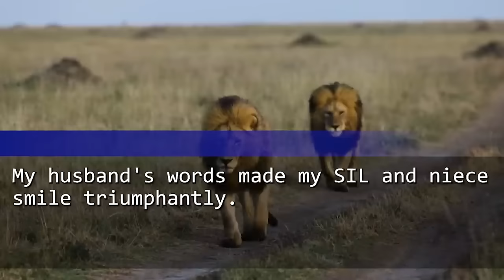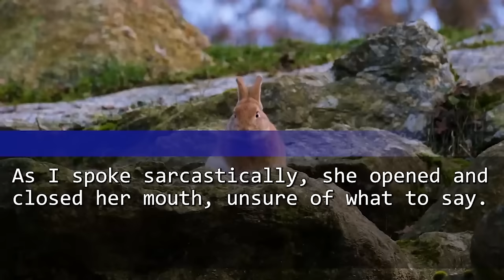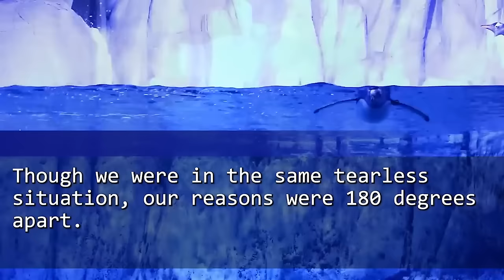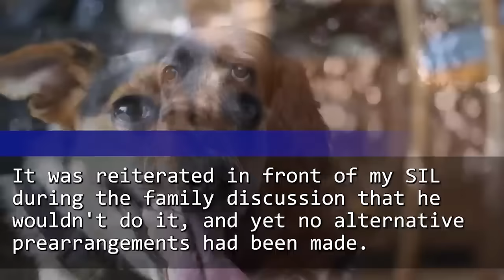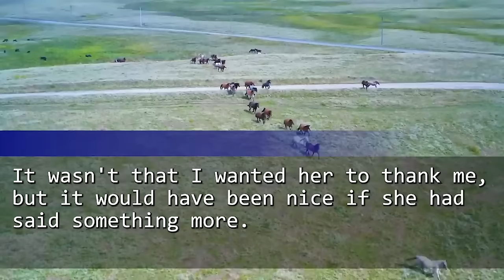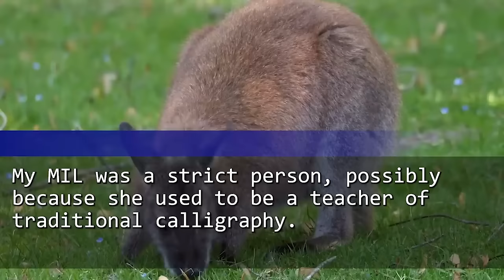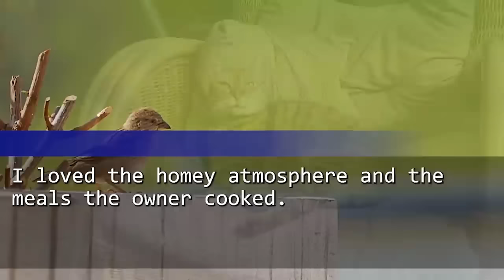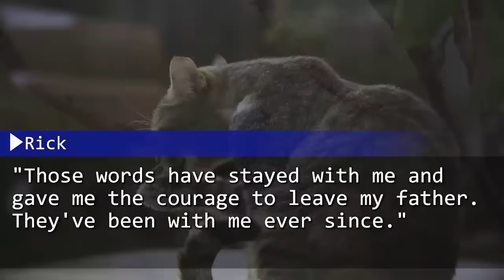My husband suddenly demanded we care for his sister and niece or divorce. I agreed and reason is...